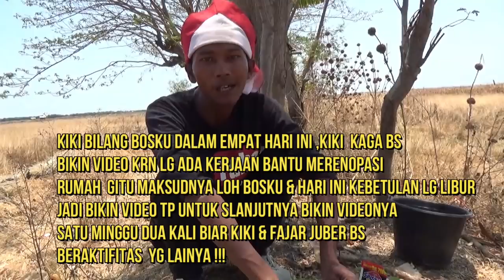Makanan Enak ! Sate Keong Mas Di Sawah .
video kali ini setidaknya bs mengurangi populasi keong mas yg merupakan hama  petani.
 pesawahan ini merupakan pesawah  yg menggantukan dr air hujan ( tada hujan )
lokasi sawah desa ambulu , kec losari ,kab cirebon .